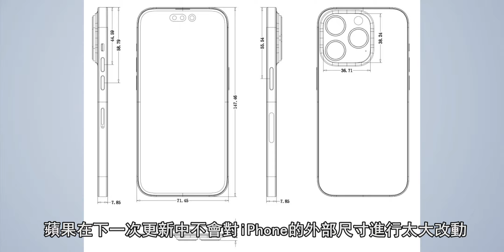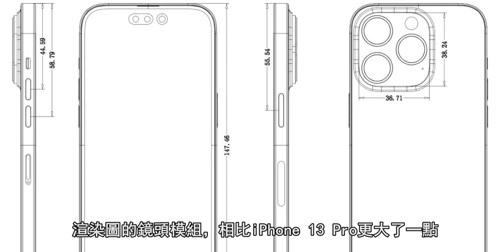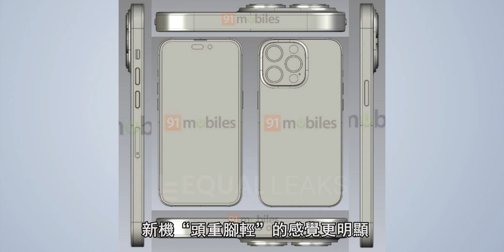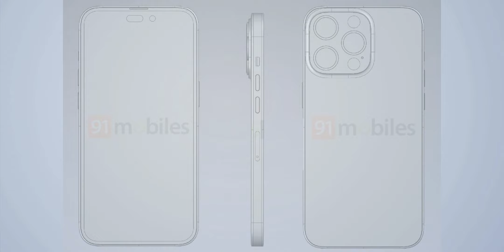iPhone 14 Pro系列 - 超出了我們的想像！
歡迎大家欣賞今天的內容，如果喜歡請點贊和評論，您的支持是我更新最大的動力！